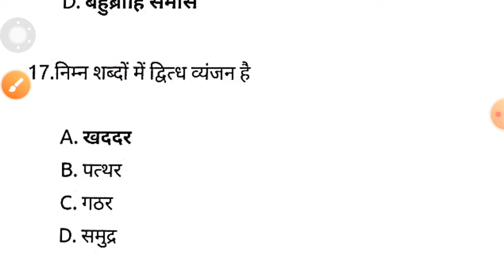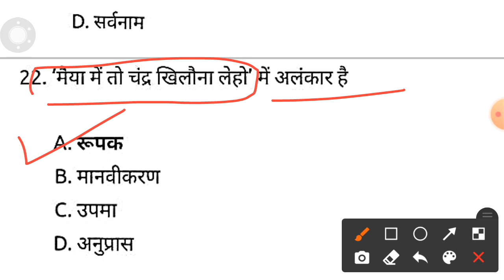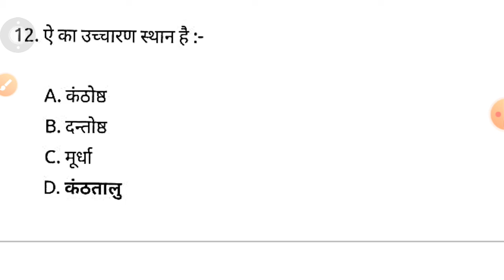Hindi Language Questions For HP Police Constable Written Exam 2021